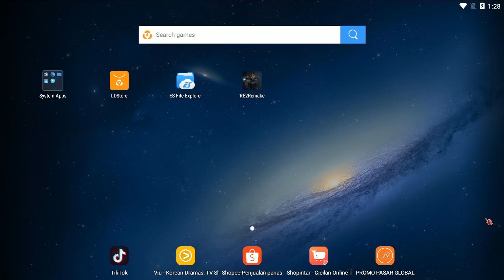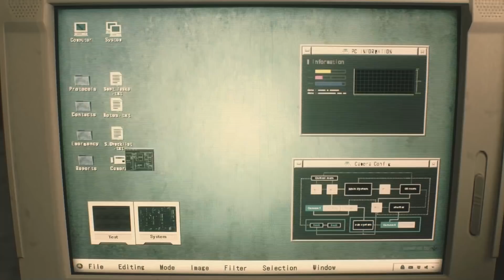WOW! RESIDENT EVIL 2 REMAKE ADA DI ANDROID!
Game Resident Evil 2 Remake mencuri perhatian para gamer akhir-akhir karena kualitasnya yang luar biasa. Game ini tersedia untuk console dan PC tapi tidak untuk mobile. Nah ternyata ada loh game Resident Evil 2 remake di Android. Langsung saja tonton dan mainkan.